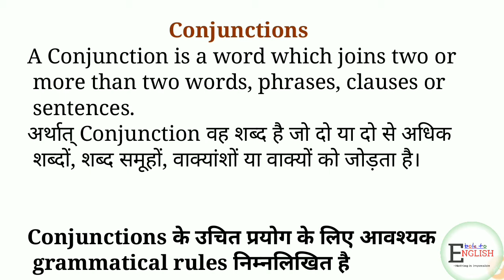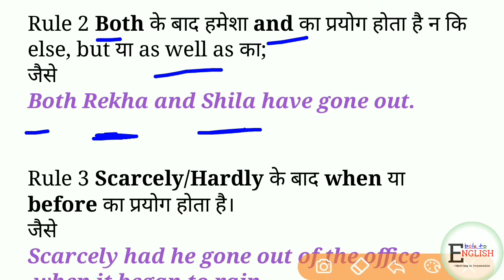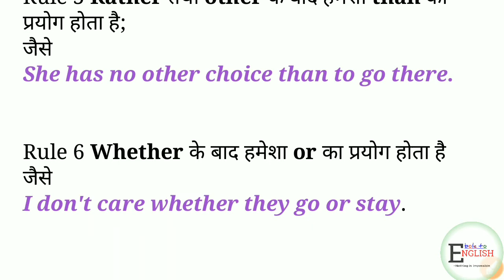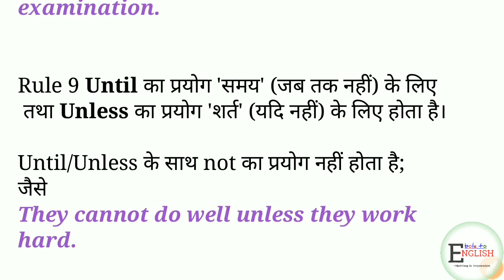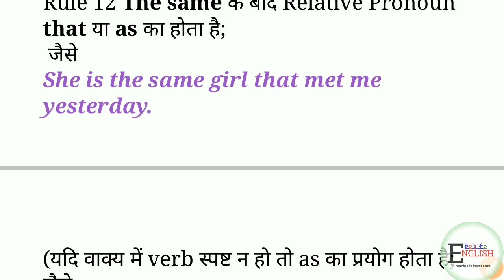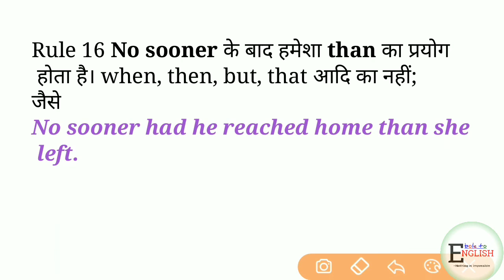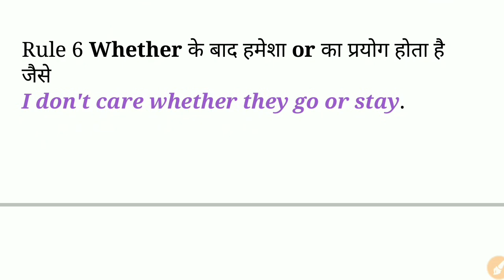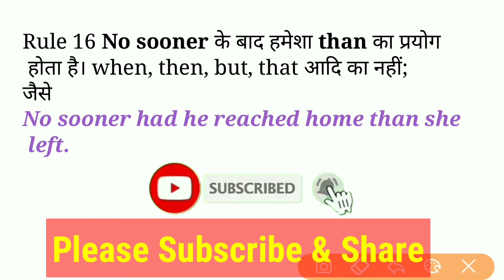Conjunction | All rules of conjunction | for Airforce exam | 2020 | most important rule conjunction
Learn with trick and I always try to give you best material for all competitive exams with fun

Conjunction most important rule
Conjunction
Types of Conjunction
Conjunction के सभी नियम
Conjunction example